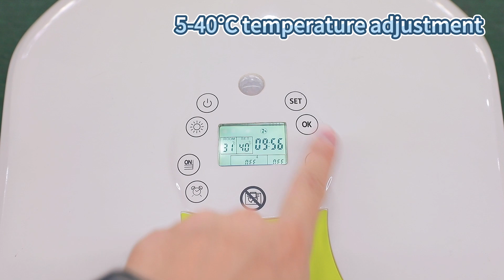2000w wall mounted bathroom heater manufacturer China,LED display panel,customized,CE approved,cheap